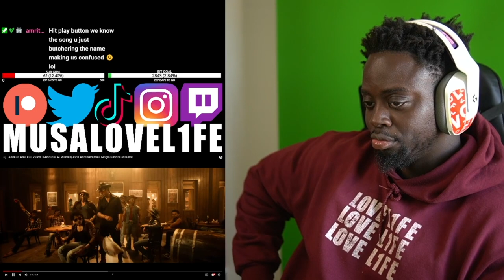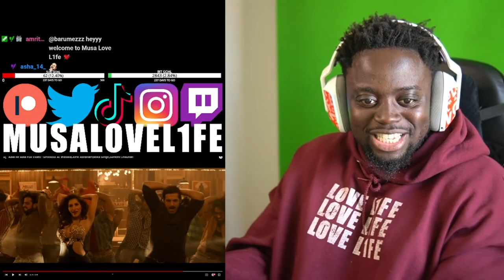Aala Re Aala Full Video - Shootout At Wadala | REACTION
Musa Drammeh
Postboks 851
Brøndby 2605
Danmark
Original Video:
LOVE L1FE ❤️🌍